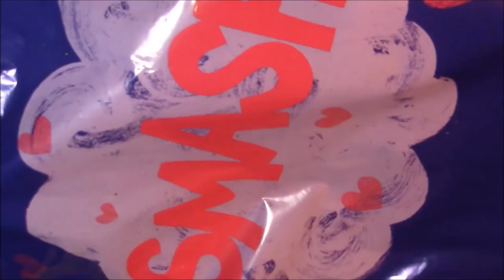TIGER HAUL | SAN VALENTINO SECONDO ROUND